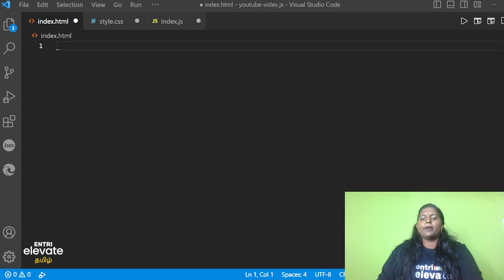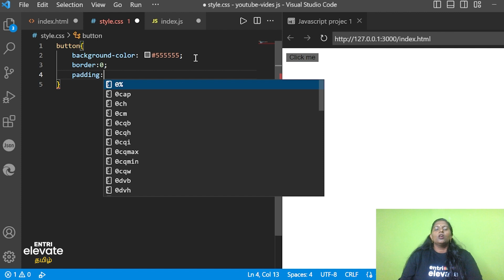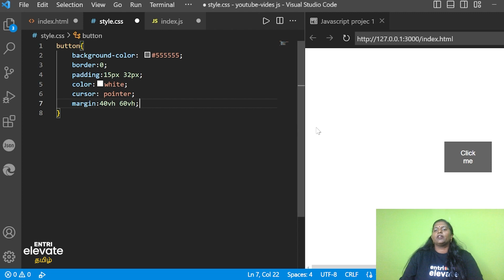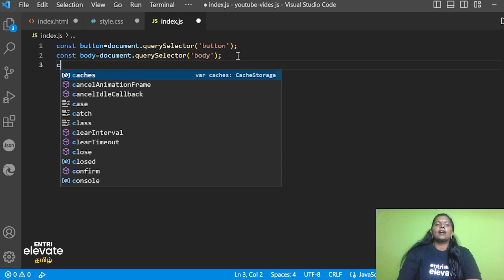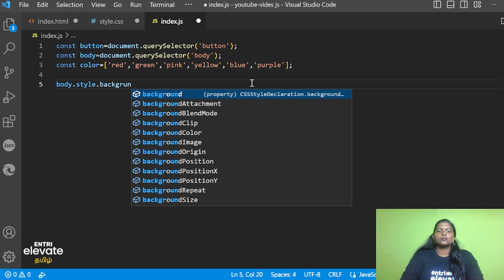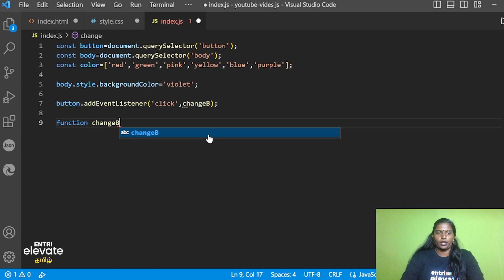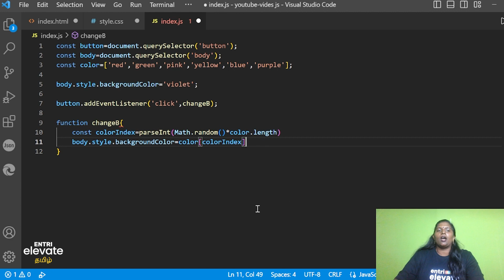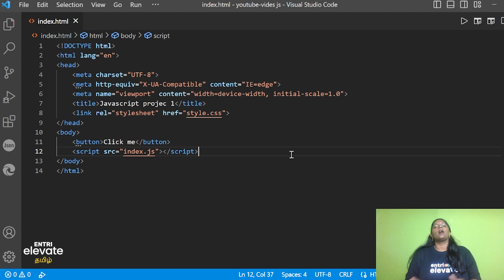JavaScript Project For Beginners | Episode 1 | Full Stack Web Development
♨️உங்கள் கனவு வேலையை பெறுவதற்கு தேவையான coding திறன்களை கற்றுக்கொள்ளூங்கள்... -

👉இன்றே இலவச டெமோ வகுப்பை பெறுங்கள்
Entri Elevate provides you the complete package of Full Stack Development Courses and we give you assurance for the placement in the IT sector. We also provide full-time mentors to clear your doubts at any time. All together will be in at affordable prices.

India's Best Job Oriented Coding Programs now in Tamil. Elevate your technical skills in programming from basics with India's best and affordable upskilling platform.